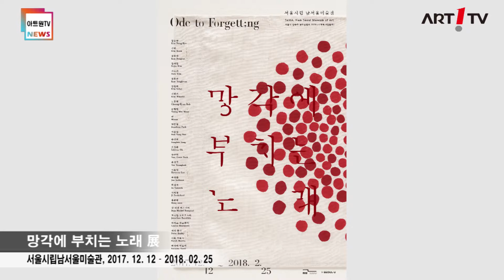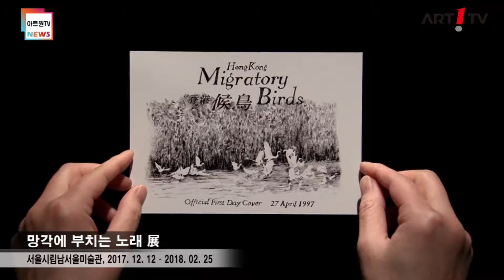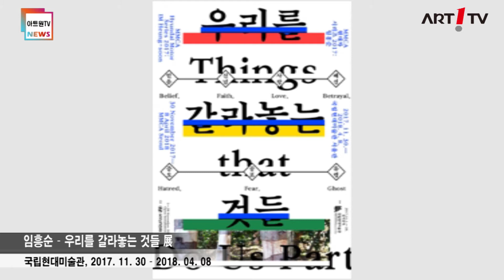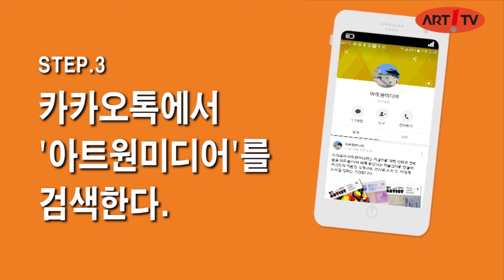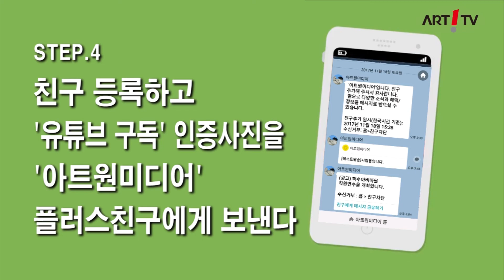미술방송 아트원TV-아트원뉴스 20180220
망각에 부치는 노래 展
서울시립남서울미술관, 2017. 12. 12 – 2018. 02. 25
당신이 시작하라 展
백남준아트센터, 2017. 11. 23 – 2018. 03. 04
사춘기 말고 표류기 展
오픈스페이스 배, 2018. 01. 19 – 02. 24
하태임 초대展
갤러리 일호, 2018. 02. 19 – 02. 27
종이조형 展
뮤지엄 SAN, 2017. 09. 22 – 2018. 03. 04
구름껴도 맑음 展
롯데갤러리 광복점, 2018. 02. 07 – 03. 05
임흥순 – 우리를 갈라놓는 것들 展
국립현대미술관, 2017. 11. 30 – 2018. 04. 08